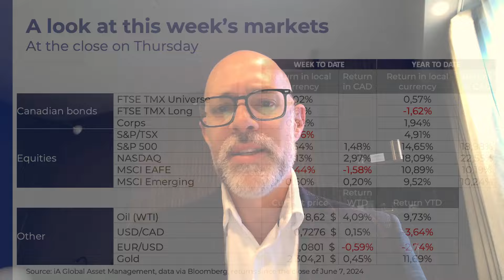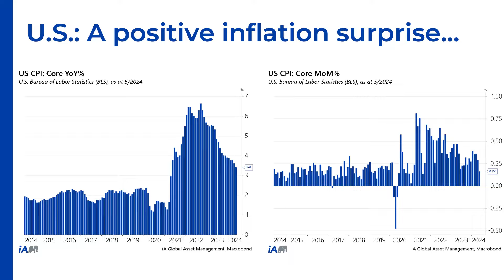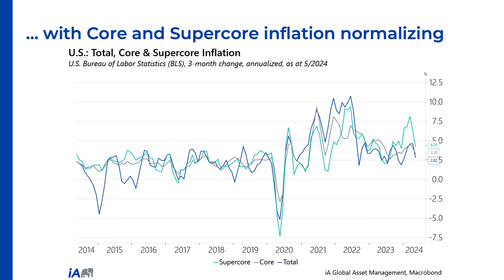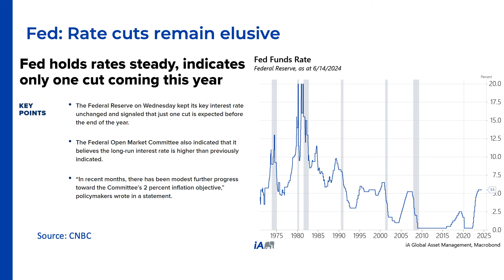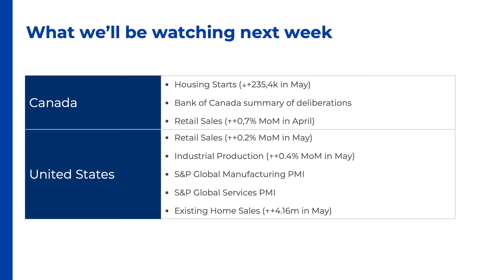U.S.: Inflation moving in the right direction, but Fed remains cautious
This week, U.S. inflation is moving in the right direction, but the Federal Reserve is indicating only one rate cut in 2024.